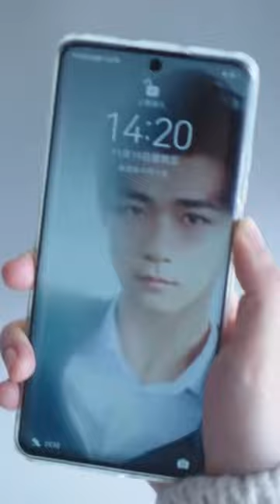this scene😂 best face lock